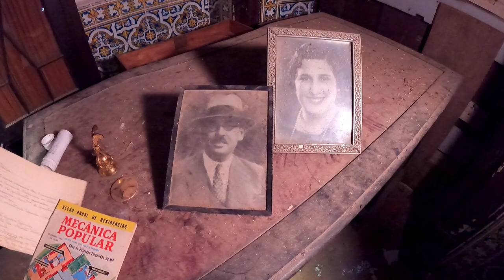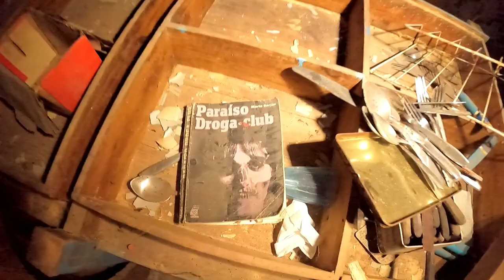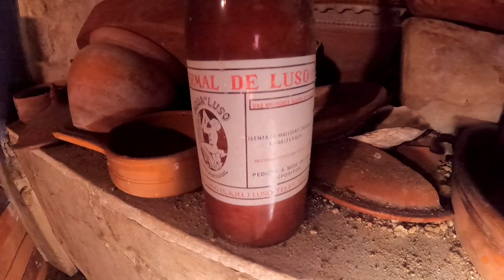What happened to this famous musician and his family to make them leave this beautiful hilltop house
disappearance abandonedmansion paranormalactivity Tonight we investigate a beautiful hilltop house that used to belong to a famous musician and his family who mysteriously disappeared leaving everything behind including there much cherished musical instruments

As usual I'm joined with the crew @Samandjessexplore and @DarkArtsTV

Please let me know if your enjoying the new mix of paranormal and exploring if so please let me know in the comments also if your not liking the mix please drop in the comments what's you like seeing most of?

Should we focus on the most truthful and trustworthy paranormal your ever gunna see on YouTube or stick to what we love flat out explores and madness not stopping to think of the creepy side like before 🤔 personally I'm liking the mix at the min so please guys let me know what you lot think good or bad 😁

Also guys we are now on tiktok same name
Hightimesexploring please head over and give us a follow for more behind the scenes 😁